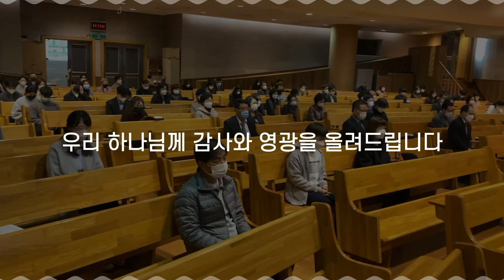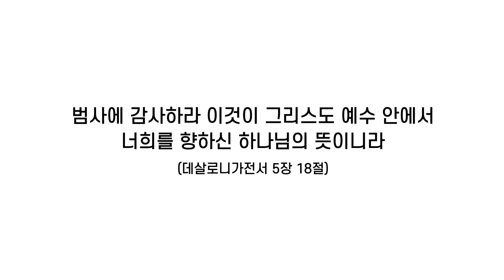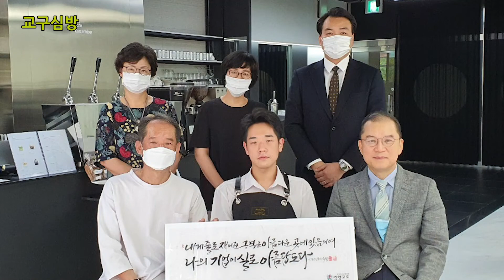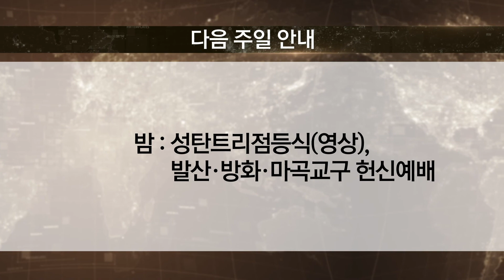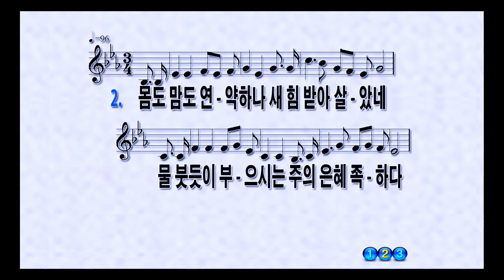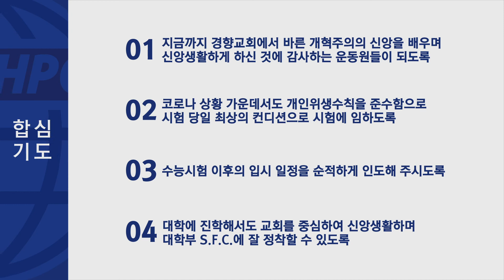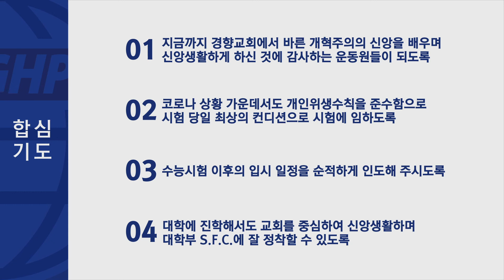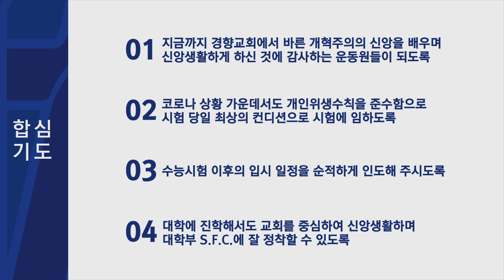[경향교회] 주일밤예배실황 2020-11-29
서서울・김포・양천교구 헌신예배
 설교 : 우리 주 예수  그리스도의 십자가 외에 결코 자랑할 것이 없으니  [갈라디아서 6장 11-17절] 정원재 목사

 •주일낮예배–주일 오전 11:00
 •주일밤예배–주일 오후 7:00
 •수요밤예배–수요일 오후 7:30
 •주일학교예배 - 주일 오전 09:00